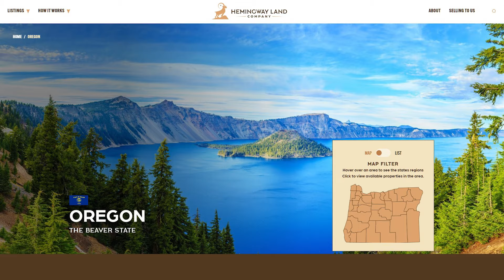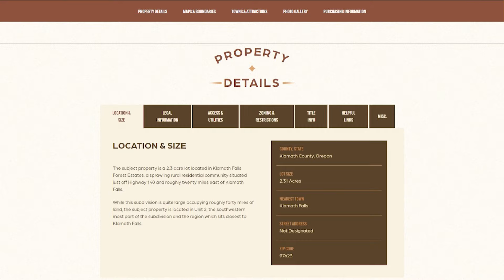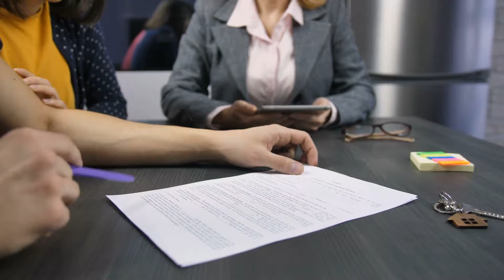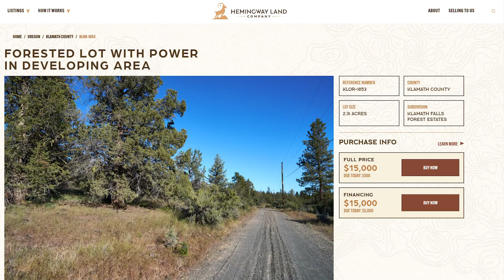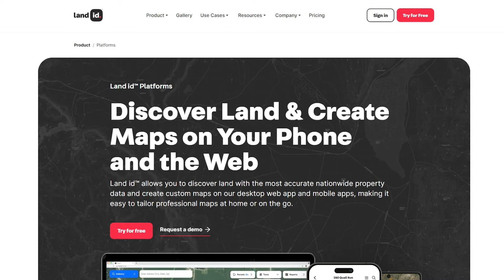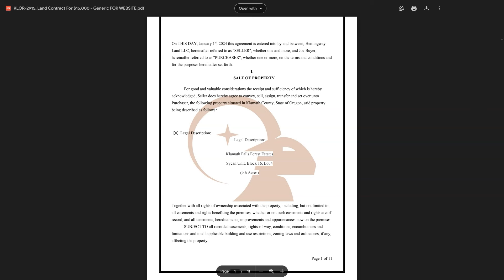Oregon Land For Sale: New Properties Debuting This Week, 08-02-2024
🦦 Klamath County, OR | 2.31 Acres | $15,000
🦦 Klamath County, OR | 9.60 Acres | $15,000

📲SOCIAL MEDIA 📲